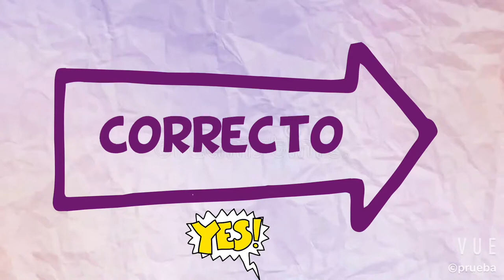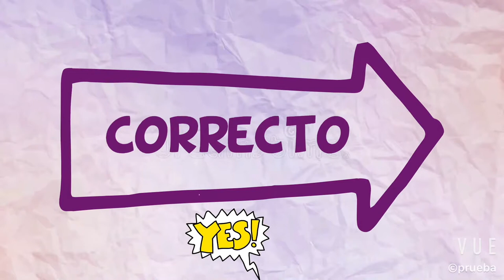LOS PEORES ERRORES EN EL GIMNASIO .!! CONOCE A MI HERMANO.!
.com

💕  Snap: Karenb3l
💕  Mi otro canal KAREN_VLOG:

Karen

Soy Ecuatoriana

¿Dónde vivo?

29 años

iMovie